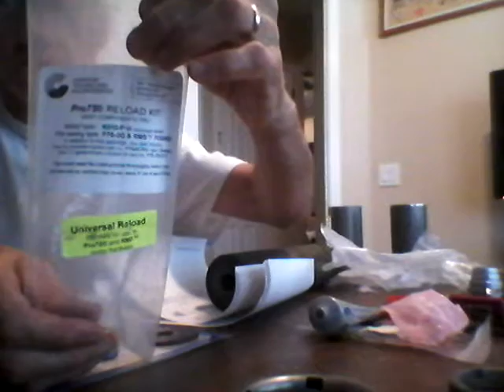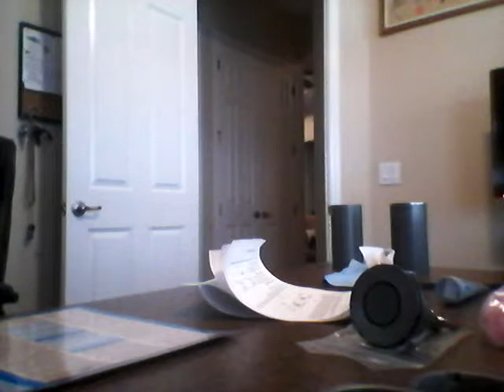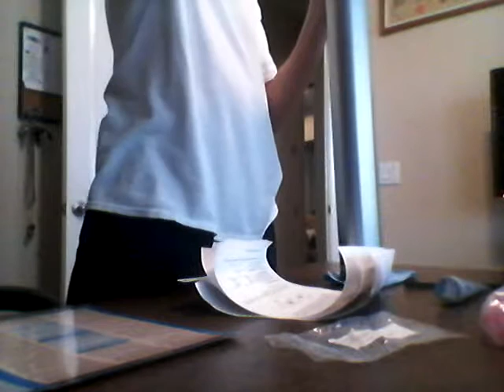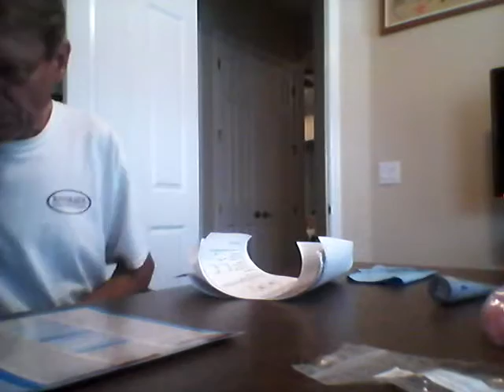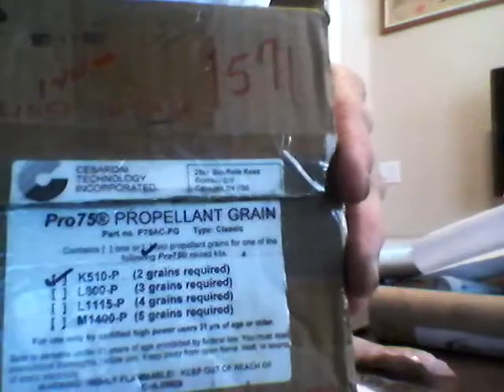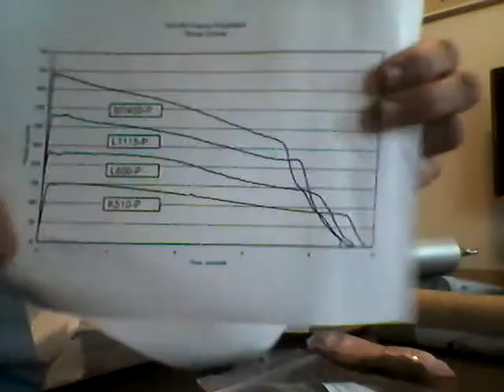K501 C - Motor assembling - Ultra Violent Express